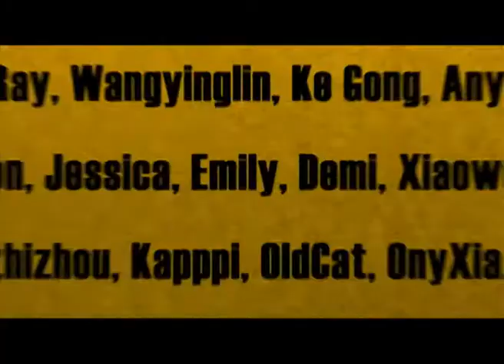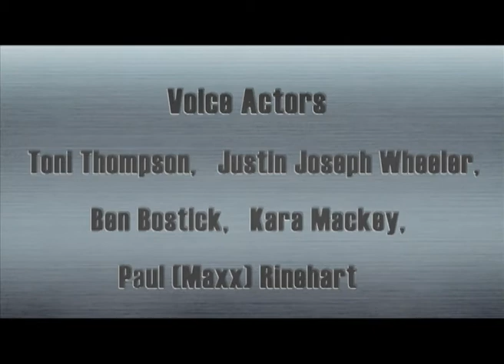Kung Fu Masters of the Zodiac | Cartoon | S3 #2 🏠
Follow to watch English Boonie Bears